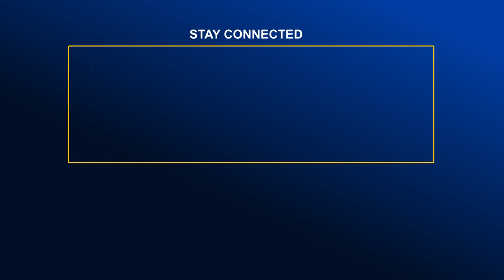শ্রীনগরে ট্রাকের পেছনে আরেক ট্রাকের ধাক্কায় ১ জন নি.হ.ত | Global TV News